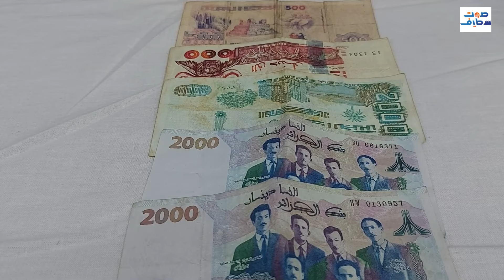سطيف : عملية جد جد نوعية ل فرقة مكافحة الاتجار غير المشروع بالمخدرات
تويقف شخصين و حجز 02 كلغ من "الكيف المعالج "
العملية تمت باحترافية كبيرة بمسكن معزول ببلدية قجال يستغل لتسهيل عملية الترويج والإخفاء